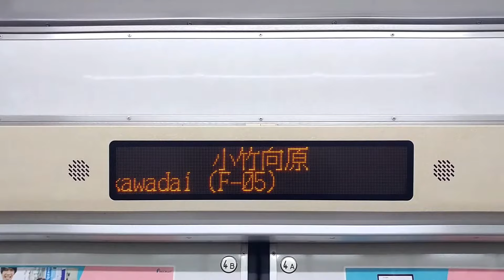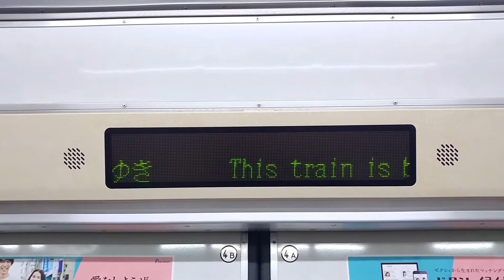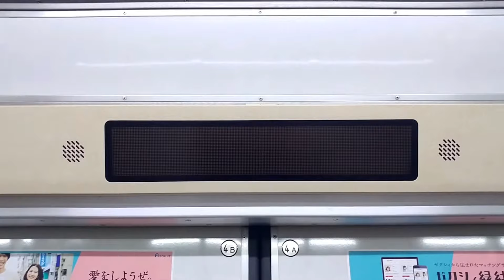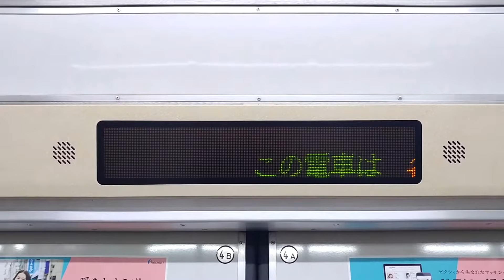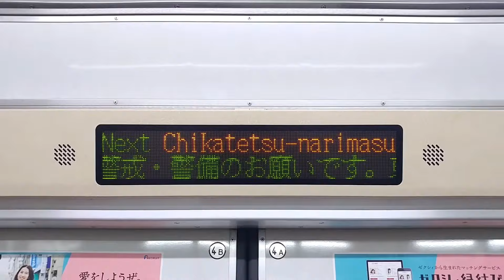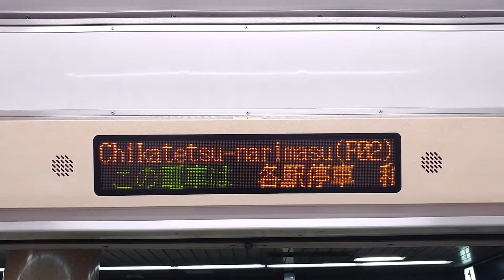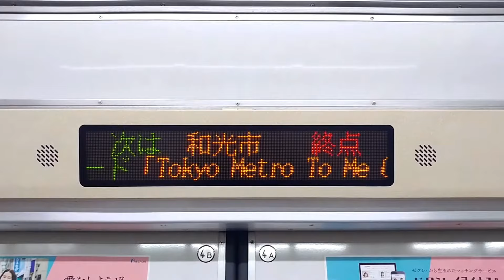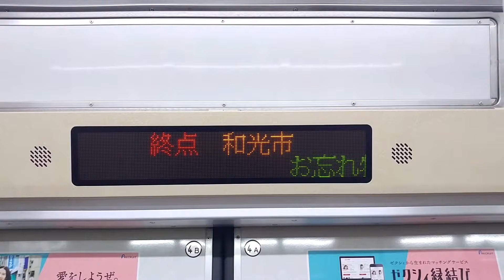【ROM更新】東京メトロ 7000系（7105F）各駅停車 F01和光市 ゆき 東京メトロ副都心線 F06小竹向原 → F01和光市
東京メトロ7000系でもROM更新が始まりました。
自動放送もLED表示も変更されています。
F16渋谷 → F06小竹向原 はこちら

0:00 F06小竹向原 発車
1:35 F05氷川台 到着　2:15 F05氷川台 発車
3:40 F04平和台 到着　4:25 F04平和台 発車
6:30 F03地下鉄赤塚 到着　7:15 F03地下鉄赤塚 発車
8:25 F02地下鉄成増 到着　9:35 F02地下鉄成増 発車
11:50 F01和光市 到着　12:30 F01和光市 停車